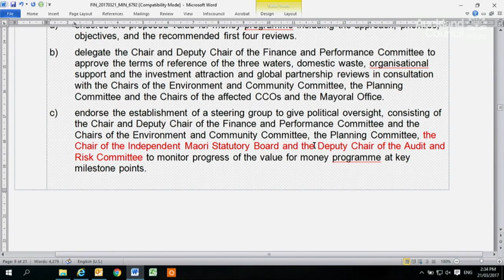21.03.17 - Finance and Performance Committee Item 17 Part 1